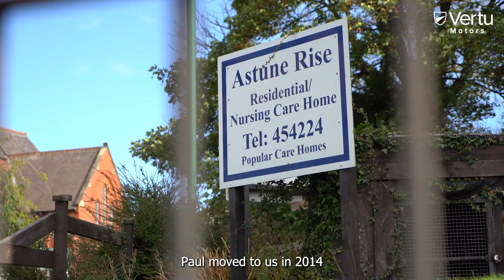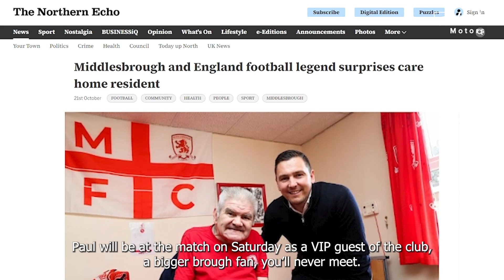Vertu Motors | Stewart Downing Surprises a Middlesbrough Fan